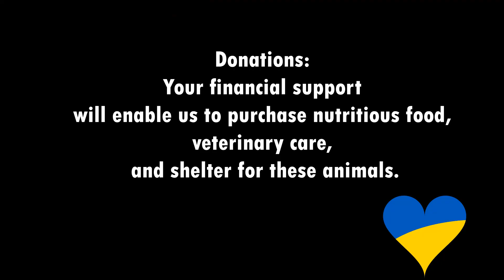Feline Feeding Adventures Stray Cats in Ukraine's Urban Jungle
Your financial support can truly transform the lives of these animals.
It ensures they have access to the sustenance necessary for their survival and growth.
By contributing to our cause, you're making a tangible difference in the lives of these furry friends, enhancing their quality of life.

Your donation will help us purchase food and supplies needed to feed these furry friends.